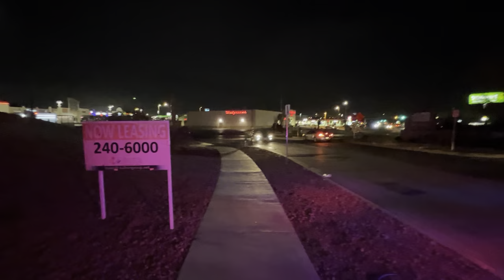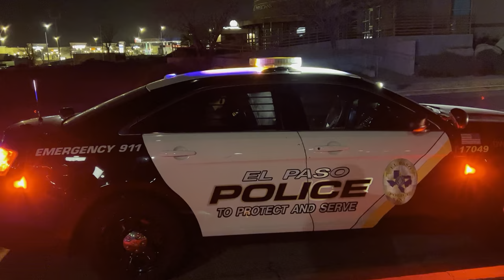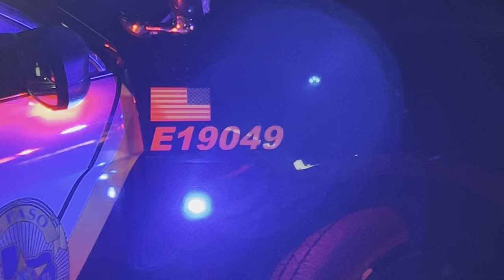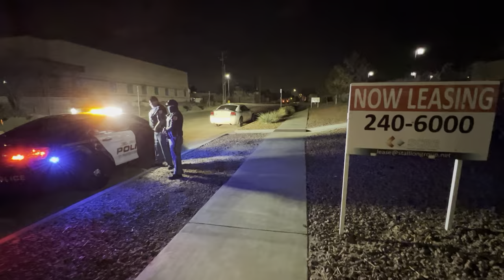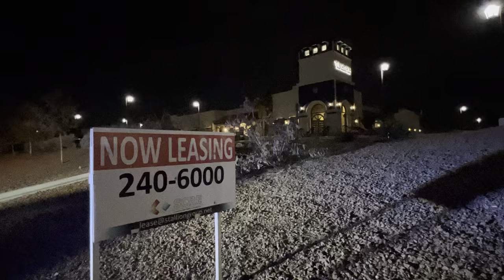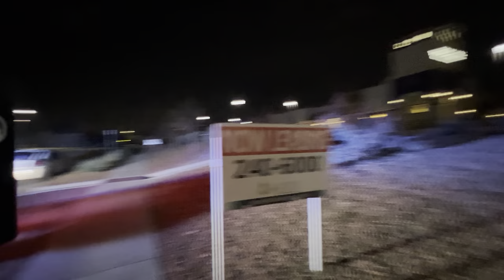THE EL PASO TX POLICE DEPARTMENT ARRESTS A MAN, FOR AN OUTSTANDING WARRANT.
THE EL PASO TEXAS POLICE DEPARTMENT
DOES NOT LIKE CAMERAS (15JAN22).

TERRY vs OHIO (SCOTUS - 1968),

THE TEXAS CODE OF CRIMINAL PROCEDURE

TITLE 1.  CODE OF CRIMINAL PROCEDURE

Art. 11.21. CONSTRUCTIVE CUSTODY.

The words "confined", "imprisoned", "in custody", "confinement", "imprisonment", refer not only to the actual, corporeal and forcible detention of a person, but likewise to any coercive measures by threats, menaces or the fear of injury, whereby one person exercises a control over the person of another, and detains him within certain limits.

Acts 1965, 59th Leg., vol. 2, p. 317, ch. 722.

Art. 11.22. RESTRAINT.

By "restraint" is meant the kind of control which one person exercises over another, not to confine him within certain limits, but to subject him to the general authority and power of the person claiming such right.